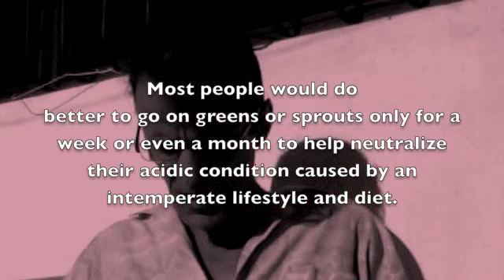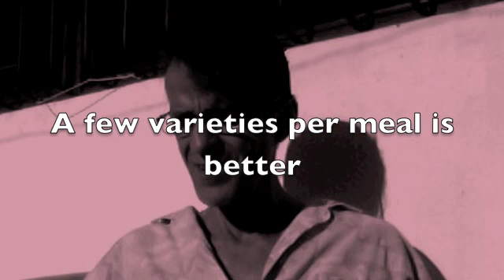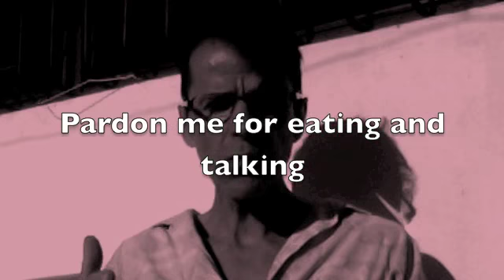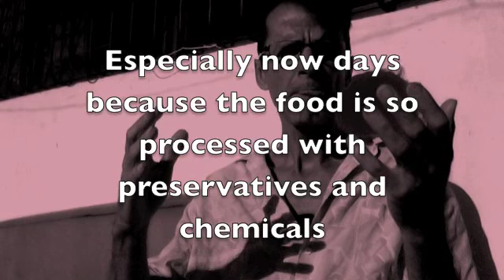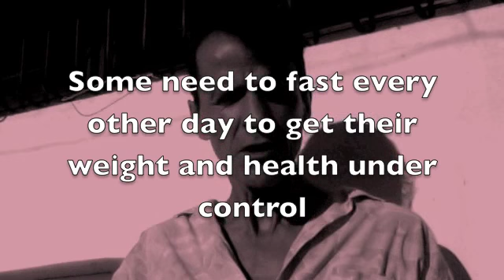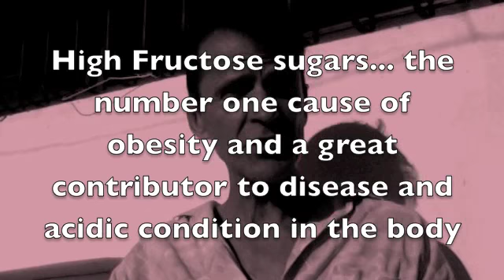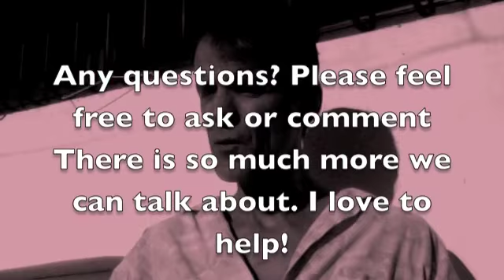Fasting and Cleansing - Mango Fast - Informative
This video discusses fasting and cleansing in a general sense. It gives ideas on how to fast and why to fast. A how to video and is very informative giving you some insight into the bodies reaction when eating and fasting. Fasting is one of the oldest therapy on earth and has been employed to comfort and combat many diseases
Most people would do better to go on greens or sprouts for a week or month to help neutralize their acidic condition caused by their own intemperate lifestyle and diet.  Fruits, high sugar and refined foods are not the problem, but will feed a problem until the condition is under control, and we learn to eating proper timely meals.
A few varieties is better, But lots of variety through out the week.
Cooking food kills enzymes.
To learn More about fasting and natural healing check out the book Divine Power, Human Strength